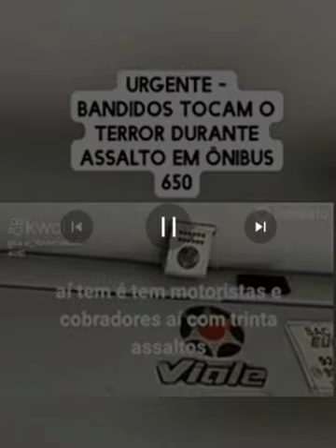URGENTE BADINDOS TOCAM TERRO ASSALTO A ÔNIBUS DA EMPRESA EUCATUR DA LINHA 650 DE HOJE 2023 🚎🚎🚎🚍🚍🚍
FOI NA AVENIDA RODRIGO OTAVIO NO BAIRRO JAPIIM ZONA SUL DE MANAUS

FIXA TECNICA
LINHA:650 TEMINAL 4 TEMINAL 5 JAPIIM TEMINAL 2 CENTRO
EMPRESA:EUCATUR URBANO
ASSALTO:A ÔNIBUS